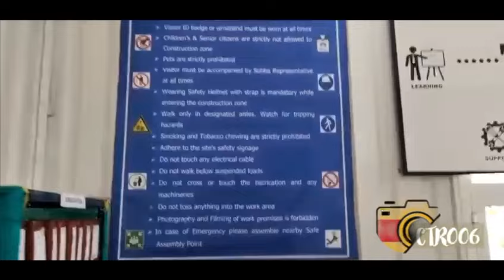Theater - Induction &Training